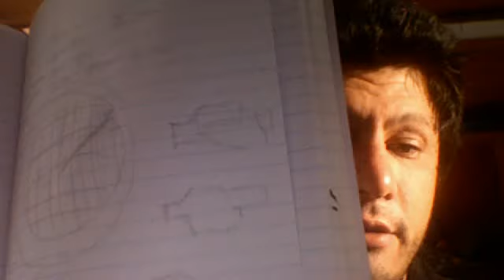remote viewing on ufo fleet orbiting around Earth right now!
dadawolfer's webcam video October 23, 2010, 05:11 PM